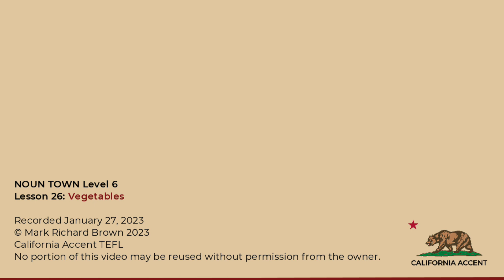NOUN TOWN Level 6 Lesson 26: Vegetables